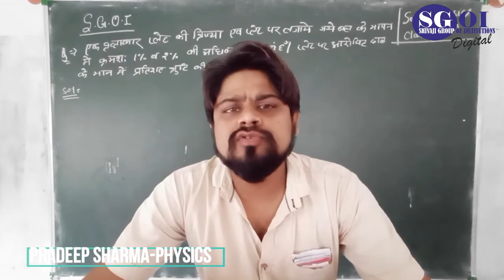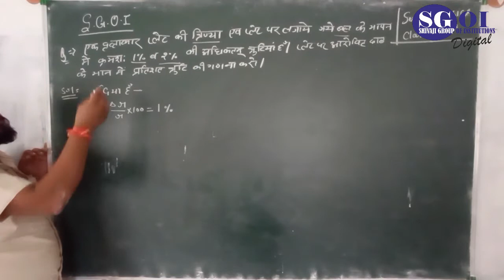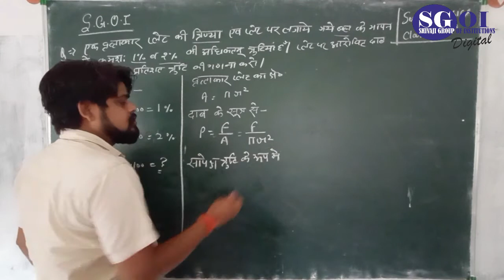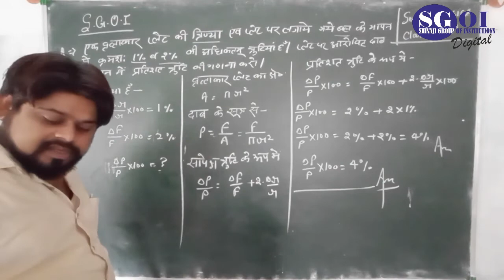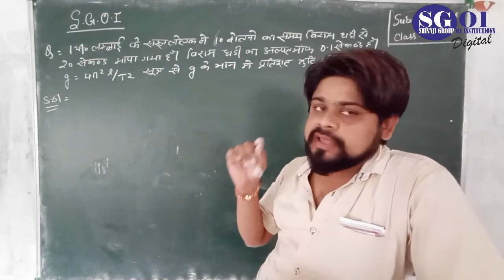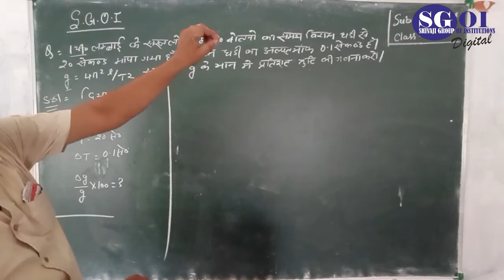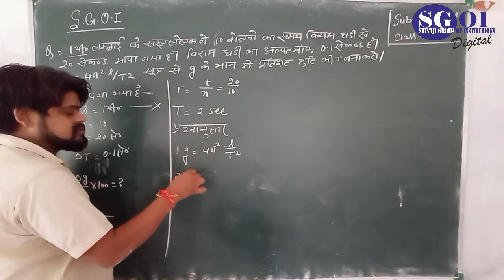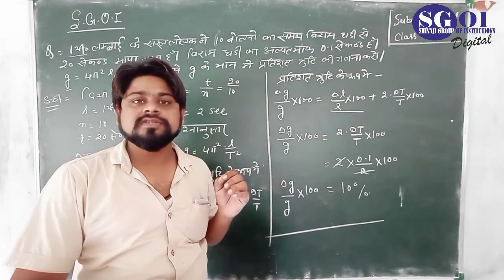SGOI CLASS 11TH HINDI MEDIUM PHYSICS 14TH AUGUST